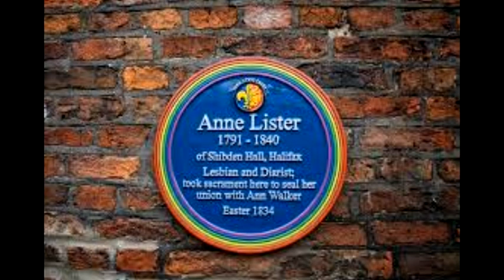Anne Lister - The REAL Gentleman Jack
Historical documentary looking at the life of the famous diarist from Northern England Anne Lister, who was more commonly known as Gentleman Jack.

This is full documentary of an earlier released two part documentary.